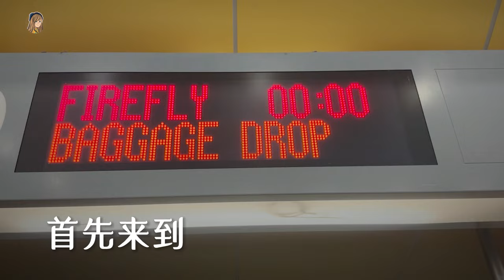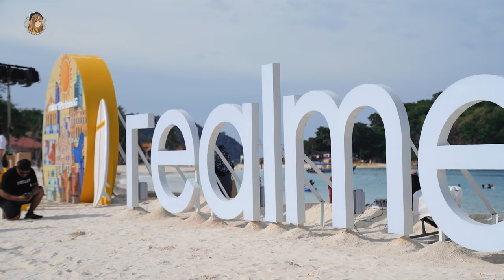我第一次去海边手机发布会！realme 11 Pro+热浪岛vlog，好兴奋！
前所未有的海边手机发布会真的很好玩！！！

这次 realme 11 Pro+ 的发布会是在Redang Island 举行🏖️
阳光 + 沙滩 + 手机 ☀️ 啊还有海龟😱！！！
我都不舍得回家了 🥹🥹🥹